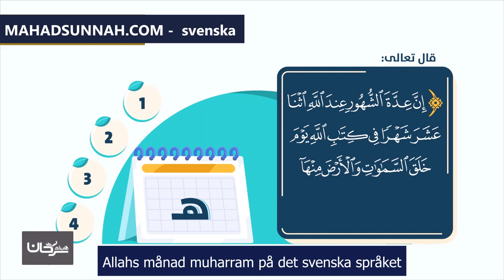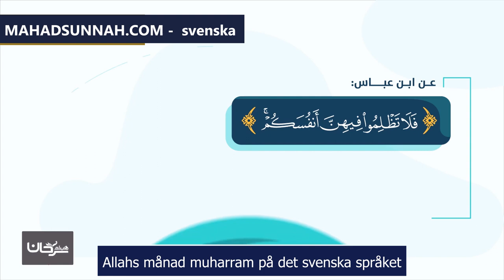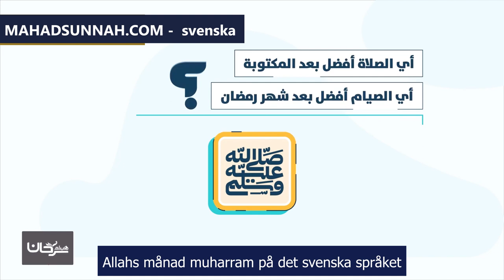Allahs månad muharram på det svenska språket شهر الله المحرم باللغة السويدية